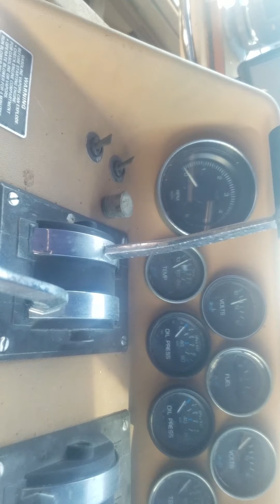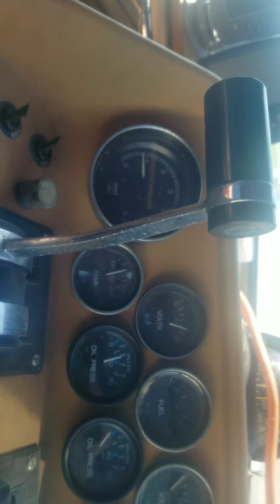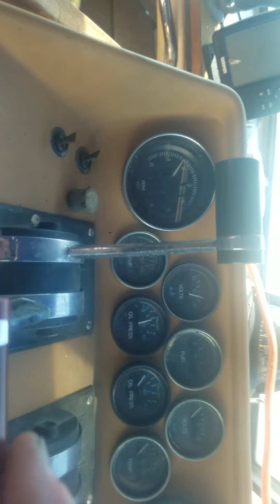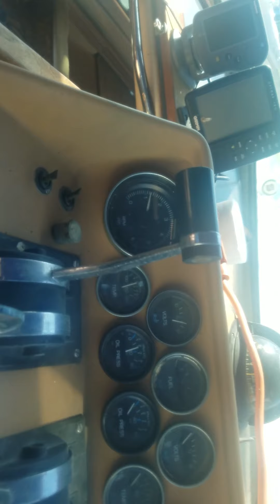CC Catalina 281 Port 305 engine test run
A 5 minute test run of port engine indicating proper oil pressure, water flow, temperature and voltage